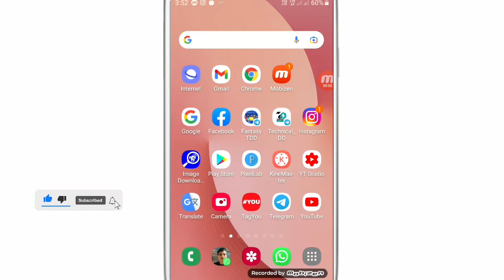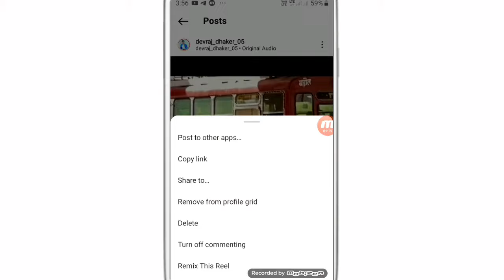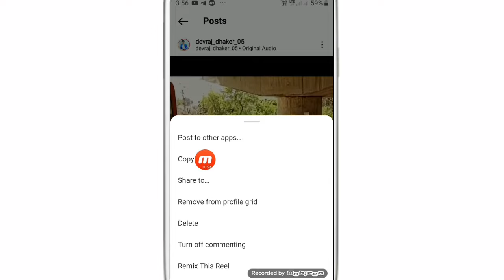Instagram par mix photo aur video ko alag alag kaise kare | Instagram video remove from profile grid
WhatsApp channel Instagram par mix photo aur video ko alag alag kaise kare | Instagram video remove from profile grid